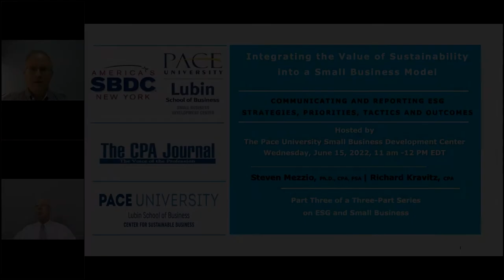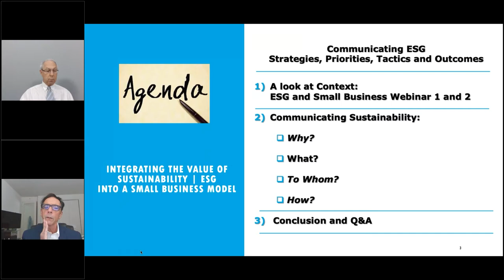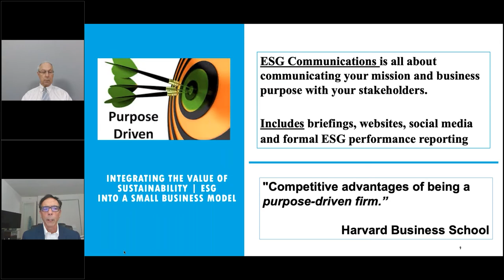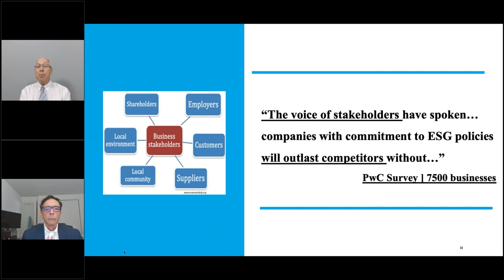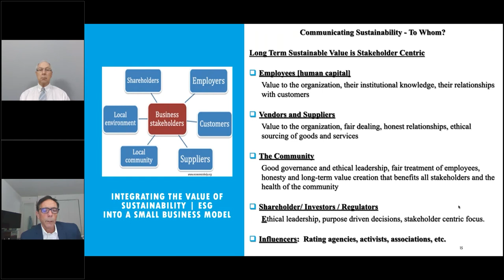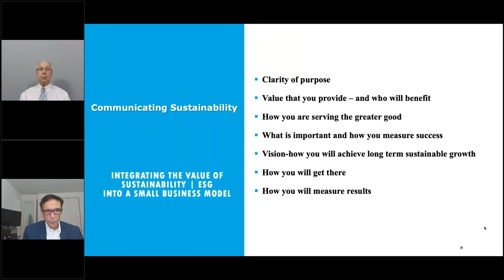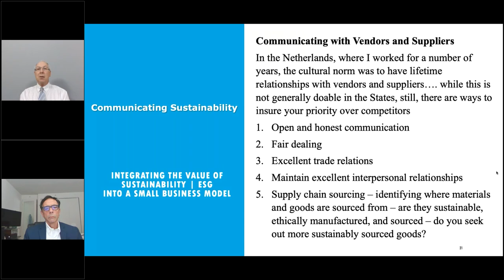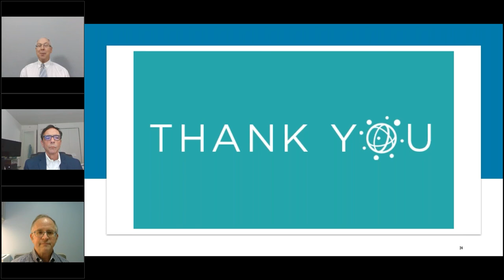Webinar Series 3 of 3: Integrating Sustainability into your Small Business using the ESG Model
In this three-part webinar series, attendees will learn why key stakeholders expect companies to conduct business in a sustainable manner, and how to strategically integrate and communicate their purpose in a transparent way for long-term success. This is session three of our three-part series.

Presenters Steven Mezzio and Richard Kravitz focus on the intersection of ESG (Environment, Social structure, and Governance process) and Small Businesses, as sustainability considerations are not just for large companies, and help you understand and apply ESG factors to evaluate and communicate your small businesses’ sustainability and ethical impact.

Session 1, March 30, 2022, covers:
✓ ESG context, terminology, approaches, and applications
✓ Benefits of integrating ESG into a small business model

Session 2, April 27, 2022, covers:
✓ What an ESG-driven Integrated Purpose is and why it is important.

Session 3, June 8, 2022, covers:
✓ Stakeholder expectations for communication and reporting of ESG strategies, priorities, impacts, and outcomes
✓ Examples of ESG communication and reporting
✓ Steps to strategically communicating and reporting ESG impacts and outcomes

Presenters:
• Steven Mezzio, Ph.D., CPA, and Associate Dean and Executive Director, Center for Sustainable Business for Pace University’s Lubin School of Business,
• Richard Kravitz, Editor in Chief of The CPA Journal.

Hosted by Andrew Flamm, Regional Director at Pace University Small Business Development Center (SBDC)—in collaboration with the Lubin School of Business at Pace University in NYC, the Lubin Center for Sustainable Business (CSB), and The CPA Journal.

Pace University SBDC is part of the New York SBDC
network of 22 campus-based centers and
outreach offices located across New York State.

The New York SBDC is administered by The State University of New York and funded in
part through a Cooperative Agreement with
the U.S. Small Business Administration.